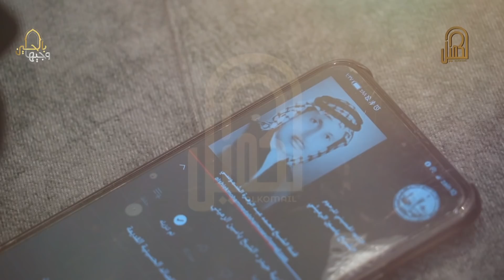هاني الموسوي | يمته يعود | مرحلة قصائد التراث الحسيني | وجيهاً بالحسين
المتسابق هاني الموسوي من النجف الاشرف يقرأ قصيدة (يمته يعود) في المرحلة الثانية (مرحلة قصائد التراث الحسيني) من برنامج